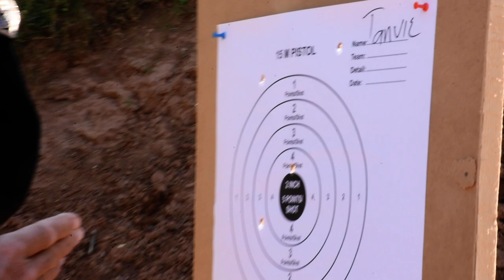why does everyone like self defense? ! rdr2 unarmed combat ! self defense kaise seekhe?